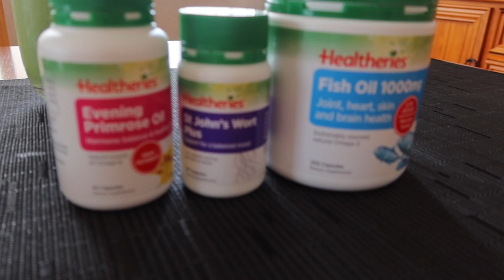GETTING BACK ON TRACK! Mental health updates, gym workouts, closet clearout and more!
Welcome back! Today I wanted this vlog to be purely health focused, sharing my current situation with mental and physical health as well as making myself feel better by cleaning and decluttering! Also threw in a shoulder workout! Hope you enjoy xx